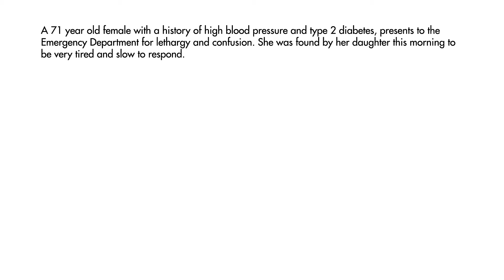A Lethargic Patient - Case Report #6 - MEDZCOOL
A 71-year-old female presents for lethargy.

// MORE CLINICAL CASES